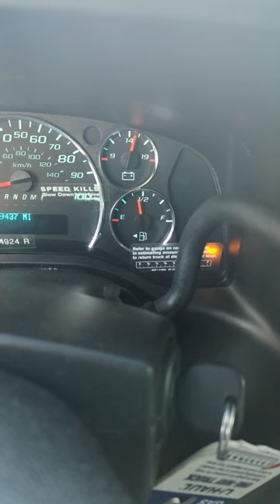Have to Know your Fractions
Reading a gas gauge @colfaxmath